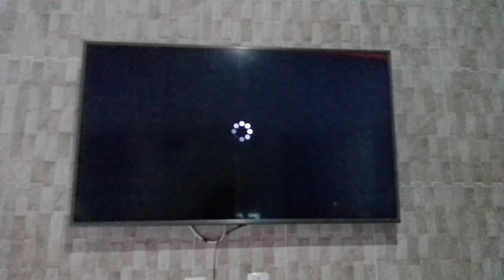Vinheta Tv Colorido Gravado Na TV